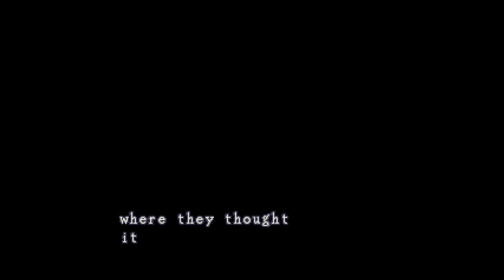Maybe She's French - Resident Evil [1]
Resident Evil was one of the first PC games I ever played, back when it was brand new. It was recently released on GOG in all of its outdated glory, so we're going back to 1996 and experiencing the game like we did back then. Except I'll do much better now because I couldn't get very far when I was a kid.

3:37 Intro skip